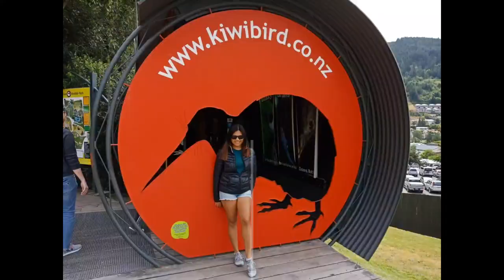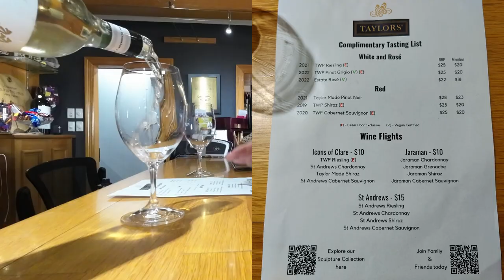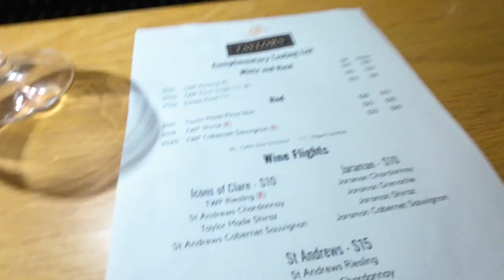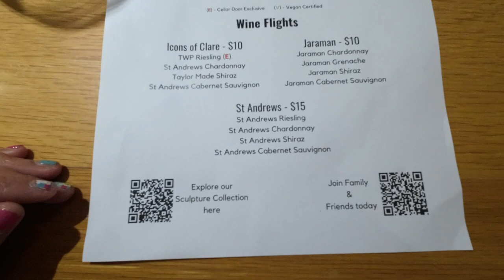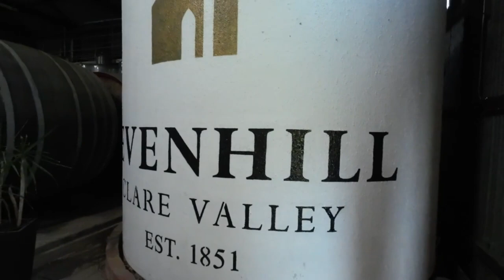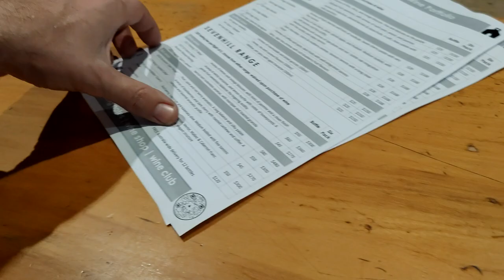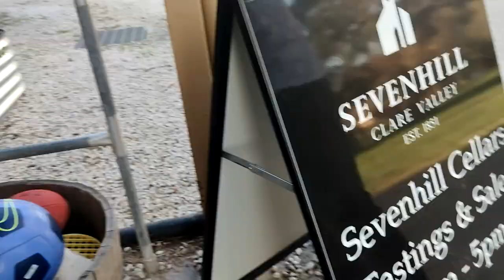A DAY OUT IN CLARE VALLEY, SOUTH AUSTRALIA 🇦🇺 + WINE TASTING & VINEYARDS + WALKING TOUR 2022 +4K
Hi, Guys Mabuhay PIpol of the Universe! In today's video, we are going to do a wine tasting here in Clare Valley, South Australia. Tara na pipol of the universe 💋💋💋

xoxo
InDaynaMo